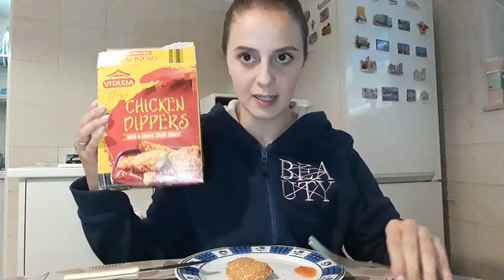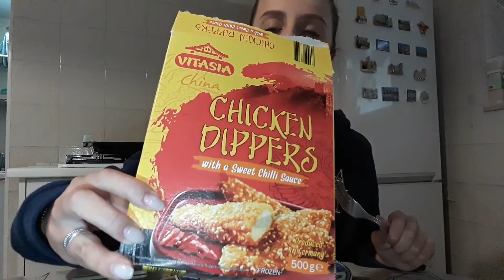TRYING FOOD #2 - AMERICAN & CHINA FOOD (Part 2)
⬇⬇⬇ OLHA AQUI UMA COISA EM BAIXO ⬇⬇⬇

O que fui provar?
Comida da China e também comida Americana!
Esta é a parte 2.
Será que gostei?

Produtos:
- Crepe de Legumes » 1.29 €
- Nuggets de Frango com Sementes » 2.99 €

➥ Deixem o vosso like, comentem, partilhem e subscrevam o meu canal.